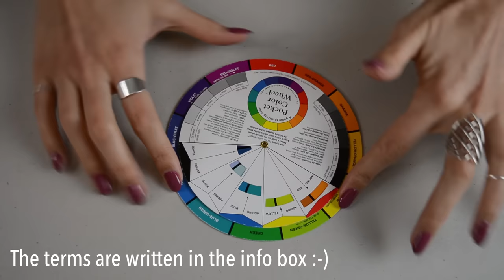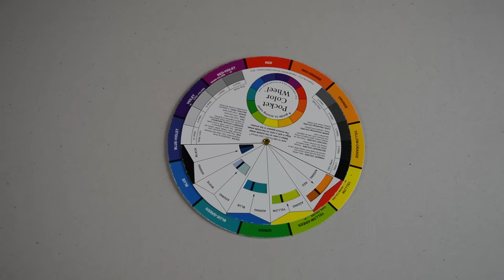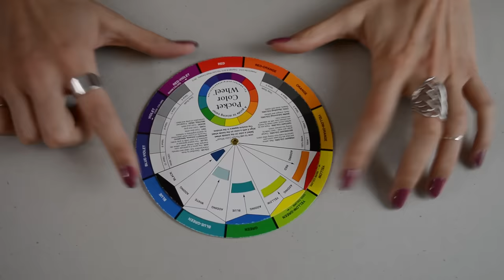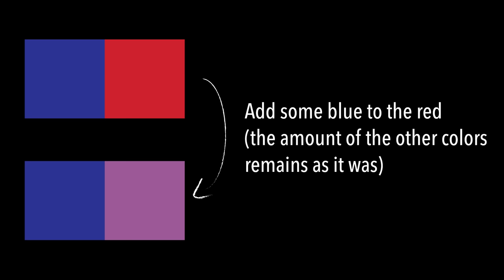COLOR THEORY basics FOR FASHION | Justine Leconte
Understanding color theory (1st part) and how to apply color theory in fashion (2nd part).
This advice applies when you design a collection, but also when you simply pick an outfit in the morning.

Terms used:
Primary, secondary, tertiary colors
Hue + white = tint
Hue + black = shade
Hue + grey = tone
Monochromatic: stays within one hue
Analogous: takes colors close to each other on the color wheel
Complementary colors: one color + its opposite on the wheel
Triad: any 3 colors evenly spaced on the wheel
Split-complement: one color + the 2 left and right next to its opposite
Tetrad: 4 colors made of 2 complementary pairs
Square: a tetrad where the pairs are evenly spaced

See you soon: new video at least every SUNDAY.
Take care,
Justine

SOCIAL

jleconteberlin